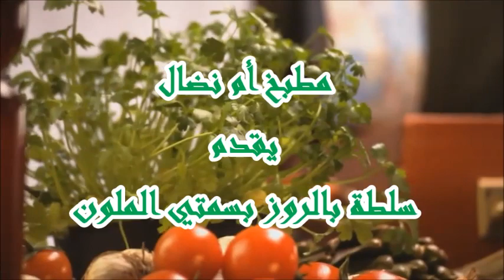سلطة بالروز بسمتي الملون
Aimer et partager la video
Merciiii..